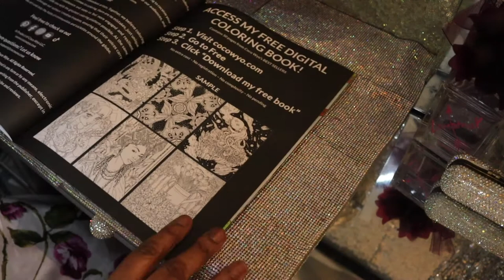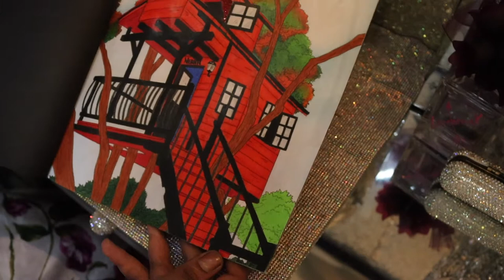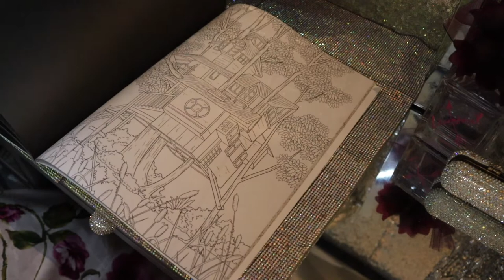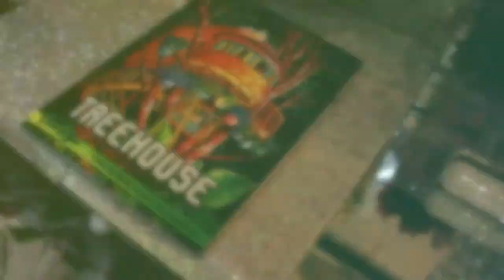TREEHOUSE by Coco Wyo Adult Coloring Book Flip-Thru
TREEHOUSE by Coco Wyo